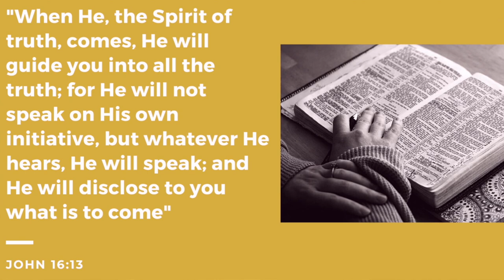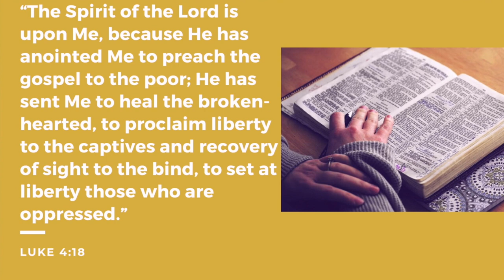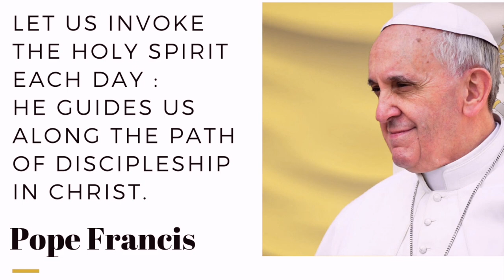The Holy Spirit Guides us | 29 May 2020 | Lenny Soares| FireFall 2020